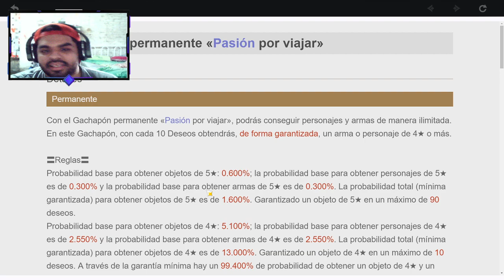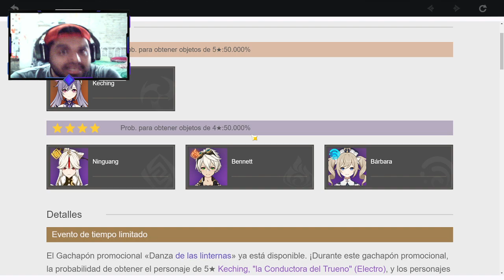Como conseguir personajes de 5 estrellas | Genshin Impact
en este video de genshin impact te doy alguno consejos de como conseguir personajes de cinco estrellas y de cuatro, para que puedas tener una mejor experiencia en el juego temprano

▬▬▬▬▬▬▬▬▬▬▬ DONACIONES ▬▬▬▬▬▬▬▬▬▬▬
●Todas las donaciones se agradecen y serán ocupadas para mejorar el hardware y software para producir contenido y así traer mas y de mejor calidad.

▬▬▬▬▬▬▬▬▬ INFORMACIÓN SETUP ▬▬▬▬▬▬▬▬▬▬
●CPU: Intel i5-4460
●Mother Board: Gigabyte H81m-h 1150
●GPU: NVIDIA GeForge GTX 950
●RAM: 8GB Kingston Hyperx Fury, Pc3-12800
●HD: Hitachi Sata 7200 Rpm
●PSU: EVGA 430W 80 PLUS